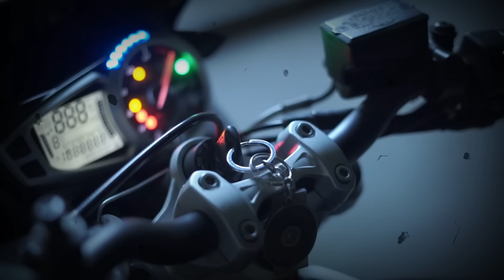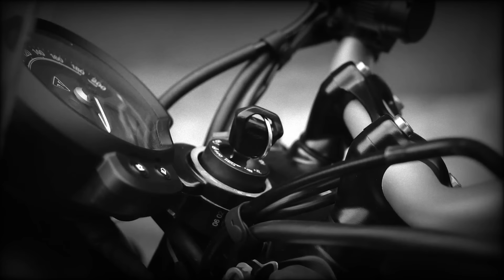Top 5 Motor Bikes In the World | motorcycle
There are a number of motorbike and heavy bike lovers round the world. In this video you can watch five top motor bikes round the world. Watch this fantastic video and have fun.. :)

Hop on and rev your engines as we take you on an exhilarating ride through the world of motorcycles in our latest YouTube video, "Top 5 Motor Bikes In the World." Discover the epitome of two-wheeled perfection as we showcase the finest sport motorcycles and superbikes that offer speed, style, and performance. From iconic sports bikes to the legendary TVS Sport, this video ranks the best motorbikes that every enthusiast dreams of. We delve into their power, design, and the unique qualities that make them stand out in the world of motorcycling. Whether you're a seasoned rider or an aspiring enthusiast, this video is a must-watch to get your pulse racing. Don't miss the chance to explore the best in the world of motor bikes!